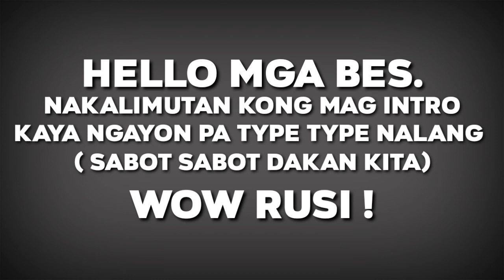Part 2 | Bil-at Beach, Cagbuaya, Bayabas, Surigao del Sur | Sunday Special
wa ko ma orient nga mag vlog this day. nagtuo ko nga picture picture lang mi. pero kay naa naman mi didto unya nagka sinabot maong nag vlog nalang. hehehe anyways hope you like it. muahh.